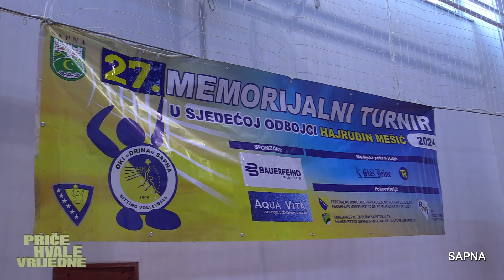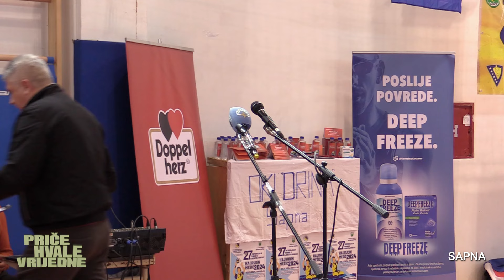Održan 27. po redu Memorijalni turnir "Hajrudin Mešić" - Osvajač ekipa "Spid" Sarajevo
U sportskoj dvorani u Sapni, u nedjelju 3. novembra, publika je cjelodnevnom programu mogla da uživa najtrofejnjiem bosanskohercegovačkom sportu – sjedećoj odbojci.
27. put po redu u časti i sjećanje na Narodnog heroja Hajrudina Mešića – kapetana Hajre, dbojkaški klub invalida „Drina“ – Sapna zajedno sa općinom Sapna organizovali su Memorijalni turnir u sjedećoj odbojci.
Na istom nastupilo je 6 ekipa:
-       Klub sjedeće odbojke Spid Sarajevo
- Odobojkaški klub invalida Kalesija –iz Kalesije
- OKI Brčko iz Brčkog
- Oki Drina
- Invalidski odbojkaški klub Tigar 119 Banovići i
- Repzerezntacija TK

Video prilog sa turnira